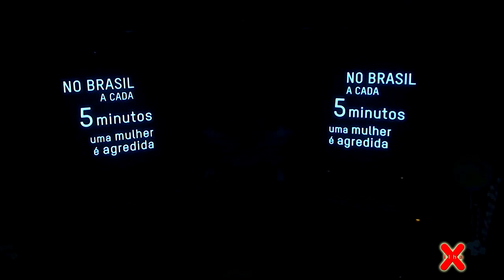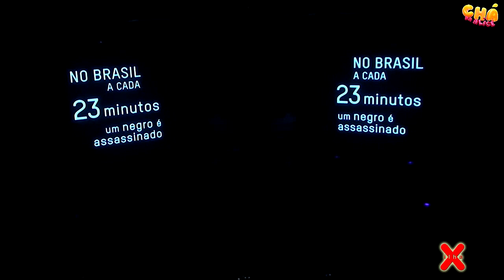Xuchá - O Chá da Xuxa | Show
XuChá, o Chá da Xuxa é a décima sétima turnê de Xuxa feita em parceria com a festa 'Chá da Alice'.

Mundo da Xuxa (Introdução), 0:00:00
Xuxa - Amiguinha Xuxa, 0:02:08
Xuxa - O Xou da Xuxa começou, 0:05:31
Xuxa - Tindolelê, 0:08:38
Xuxa - Eu tô feliz, 0:10:43
Xuxa - Hoje é dia de folia, 0:13:25
Paquidrags - Fada madrinha, 0:15:46
Paquidrags - Sonho de verão, 0:19:16
Xuxa - Planeta Xuxa, 0:21:35
Xuxa - Libera Geral, 0:25:08
Xuxa - Tô de bem com a vida, 0:27:37
Xuxa - Brincar de índio, 0:29:35
Sérgio Mallandro, 0:32:25
Homenagem dos Fãs, 0:35:55
Xuxa - Xuxaxé, 0:38:36
Xuxa - Festa do estica e puxa, 0:41:10
Xuxa - Nosso canto de paz, 0:43:45
Xuxa - Pinel por você, 0:46:40
Xuxa - Xuxalelê, 0:48:46
Xuxa - Para não (Tem alguém cansado aí?), 0:51:36
Xuxa - Marquei um X, 0:54:03
Xuxa - Giro do Planeta, 0:56:44
Xuxa Hits/End Of Time (Beyoncé) (Interlude), 0:59:05
Hey DJ (Vídeo Interlude), 1:01:19
Lulu Santos - Tempos Modernos/Toda Forma De Amor (Interlude), 1:03:41
Xuxa - Arco-Íris, 1:04:50
Xuxa - Ilariê, 1:08:47
Xuxa - Lua de Cristal, 1:12:14
Doce Mel (Bom Estar Com Você) (Apoteótico), 1:15:10

22 de outubro de 2016